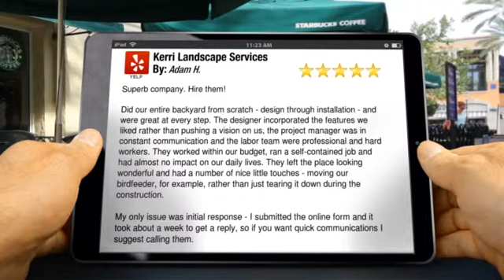Kerri Landscape Services Livermore Terrific Five Star Review by Adam H.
Excellent Rating

        Superb company. Hire them!

Did our entire backyard from scratch - design through installation - and were great at every step. The designer incorporated the features we liked rather than pushing a vision on us, the project manager was in constant communication and the labor team were professional and hard workers. They worked within our budget, ran a self-contained job and had almost no impact on our daily lives. They left the place looking wonderful and had a number of nice little touches - moving our birdfeeder, for example, rather than just tearing it down during the construction.

My only issue was initial response - I submitted the online form and it took about a week to get a reply, so if you want quick communications I suggest calling them.

We'll be using them again for sure.

        Kerri Landscape Services
        1826 Buena Vista Ave
        Livermore ca
         94550